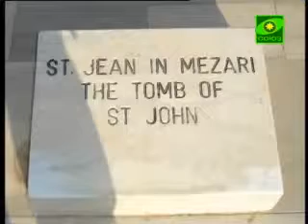Беседа о творческой командировке в Турцию